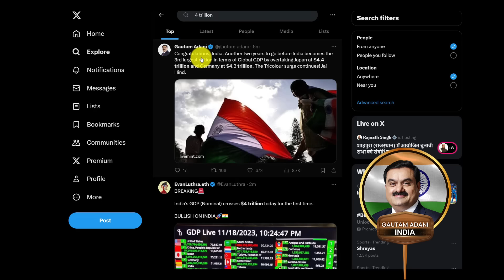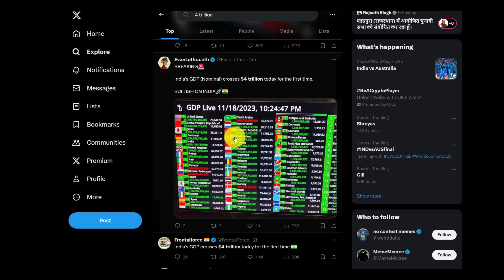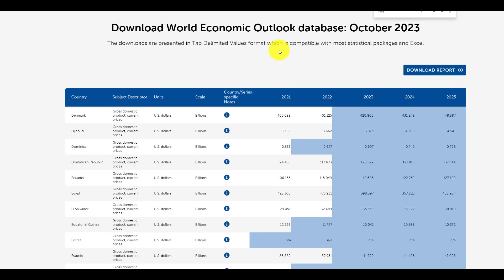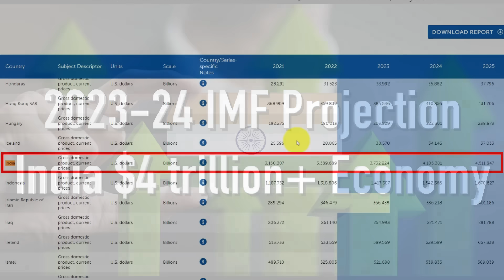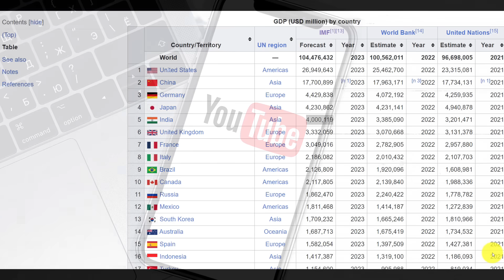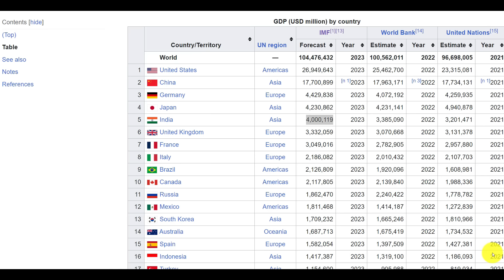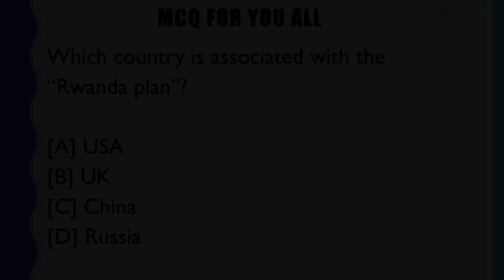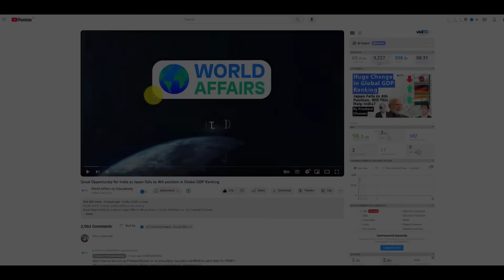India is now a 4 Trillion Dollar Economy?? IS IT TRUE?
India is now a 4 Trillion Dollar Economy?? IS IT TRUE? | By Prashant Dhawan

Unacademy Subscription Benefits:

1. Learn from your favourite teacher
2. Dedicated DOUBT sessions
3. One Subscription, Unlimited Access
4. Real-time interaction with Teachers
5. You can ask doubts in the live class
6. Limited students
7. Download the videos & watch offline